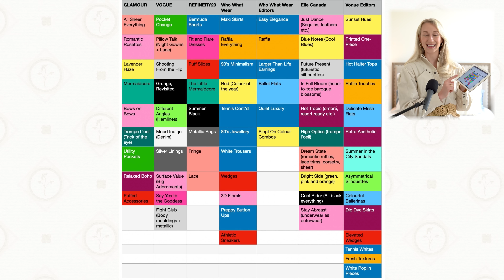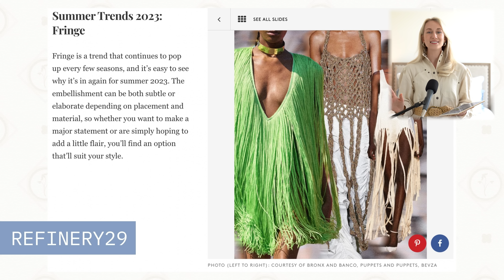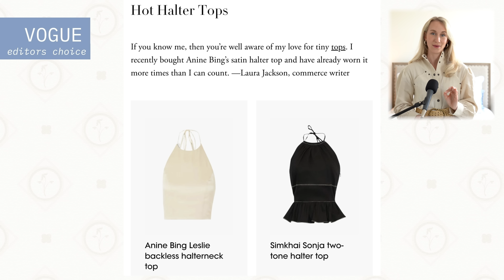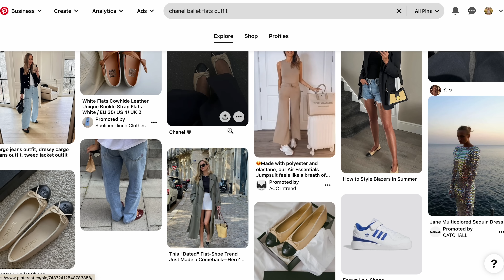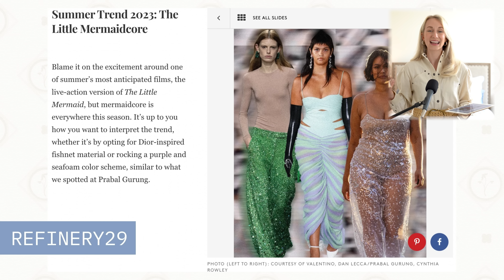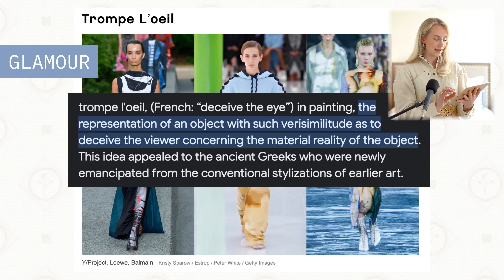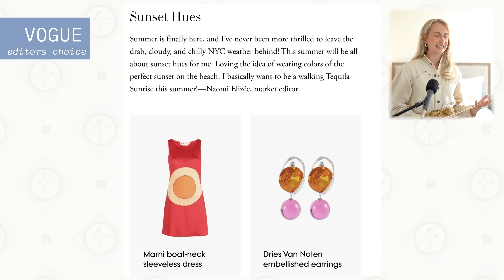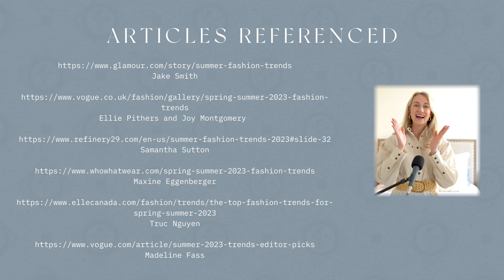Fashion Trends for Summer 2023 (Vogue, Who What Wear, Refinery29 & More)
FASHION TRENDS FOR 2023 //
Whether you love or hate fashion trends there is always something to appreciate about the art of the runway. After all fashion is simply art in motion! In today's video I will be doing a deep dive on the latest and greatest fashion trends of 2023 by compiling and cross referencing trend reports from 6 top style sources. I did my best to break these down and present the top chosen  trends first and the outliers last. In the video we will talk about clothing trends and then break down some forecasted trends for shoes and accessories.

Through my years I most certainly have gotten to the point where I can identify if a trend will be right for me or not. Or I like to think I have gotten to this point. But even though I don't follow trends in my own life like a religion I do find a ton of inspiration from them. With that being said I hope that you find some inspiration here too!

Please do let me know if any of these trends have caught your eye, if you see yourself recreating any from your existing wardrobe or if you are scared to see these filter down into society! We love a conversation in the comments on this channel!

Besides that I hope you are all doing well and ready for an incredible summer season! Sending you all some love. Now let's jump head first into the summer fashion trends for 2023!

Amanda
xo

LOOKING FOR FASHION LINKS - I HAVE PUT THEM ALL HERE!
(RAFFIA EDITS)
- Crochet Fishtail Flare Sleeve Dress - White (I just bought this for my bachelorette)

*Sorry about that! My description box character limit was too short!

 VIDEO CHAPTERS //
00:00 - 01:14 - Welcome and Fashion Trend Breakdown
01:15 - 3:40 - Romantic Adornments
3:41 - 06:09 - Quiet Luxury and Old Money Aesthetic
06:10 - 07:24 - Raffia Everything
07:25 - 08:25 - A-Line and Angled Hemlines
08:26 - 09:33 - Ballet Flats
09:34 - 10:31 - Cargo Pants and Indigo Denim
10:32 - 12:51 - Boho and Mermaidcore Vibes
12:52 - 13:38 - Trick of the Eye
13:39 - 14:53 - Extra! Extra!
14:54 -16:42 - All Eyes on Colour
16:43 - 17:21 - Summer Black
17:22 - 18:55 - Shoes and Accessories
18:56 - 19:57 - Thanks for Watching!

From Printed Swimsuits to Raffia Accessories, 11 Summer Trends Vogue Editors Are Shopping
These Are the Summer 2023 Trends Who What Wear Editors Are Buying Now
Spring/Summer 2023 Fashion Trends: 21 Expert-Approved Looks You Need
8 Summer 2023 Fashion Trends To Add To Your Warm-Weather Rotation

Much Love,
AW

2023 casual fashion trends,
fashion design trends 2023,
fashion trends for spring 2023,
high fashion trends 2023,
fashion trends in 2023